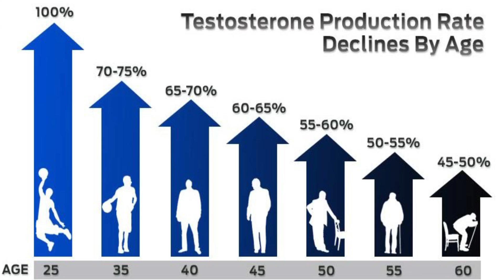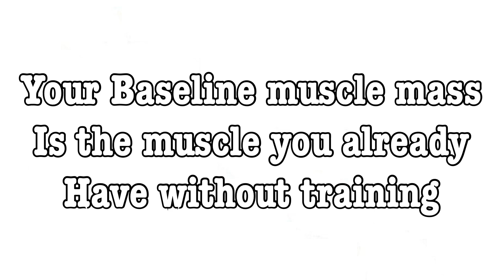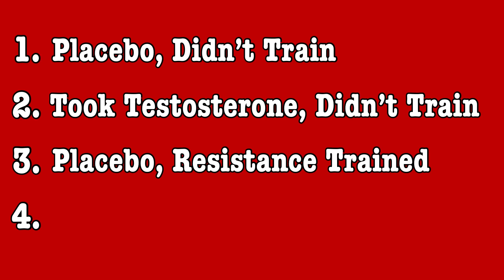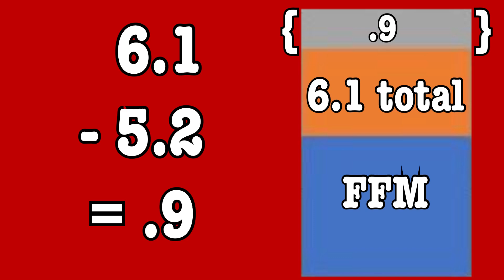How Testosterone Levels Affect Muscle Growth and Fat Loss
Testosterone has the reputation of being the ultimate man hormone. When it comes to muscle growth there is an unquestionable connection. When anabolic steroids are used which includes testosterone, bodybuilders can go from this to this.

But what about improving our testosterone levels naturally? If we were to go from the low end of normal to the high end, would that improve our ability to build muscle? And what about our overall body composition? Will it make it easier for us to lose body fat?

A testosterone level of at least 300 nanograms per deciliter is considered to be the low end of normal with the high end being around 1000. Since they typically say that our testosterone levels decrease with age, could this be the reason we lose muscle mass? And if it is, can we reverse it?

They did a study looking at 252 men between the ages of 18 to 85 and they put them into 4 groups, based on their Testosterone levels. The lowest group had an average T level of 348 with the highest group’s average being 717.

What they found was an increase in lean body mass with each group as the testosterone levels went up. With the biggest difference being in the lower body. The highest testosterone group had 22% more lean mass in the lower body than the lowest group.

Upper body mass wasn’t as significant with only a 5.6 percent improvement from lowest to highest and the second-highest group with an average testosterone level of 589 had the exact same amount of upper body lean mass as the highest group.

There have been numerous studies done where they have used drugs to manipulating T levels including suppressing testosterone to the low end of normal and below.

Now I don’t know where they find these guys who volunteer to have their T levels reduced, but the results support what was found it the first study. Suppressing testosterone production reduced lean body mass.

So far we have established that baseline muscle mass is greater in people with naturally high testosterone levels with it lowering when their testosterone is suppressed.

Still, we have to look at whether or not higher natural levels of testosterone help us to build more muscle than if we were on the low end of normal. We will come back to this, but first, let’s look at the best way we can increase our testosterone naturally and the relationship between body fat and testosterone.

When we make one positive change for our bodies it affects more than just the one area. For example, strength training does more than make us stronger it has been shown to increase testosterone and it aids in losing body fat. Losing excess body fat is the number one thing we can do to boost our testosterone and while this may be difficult to start as we lose body fat our testosterone levels go up and along with strength training increases our muscle and lean body mass, firing up our metabolism aiding in losing fat and making it easier to maintain a lower body fat percentage.

To look at how much-increased testosterone helps us build muscle they did an interesting study back in 1996. Where they took four groups of men. One just took a placebo and didn’t train. The second group took testosterone but didn’t train. The third took a placebo and resistance-trained with the final group taking both testosterone and resistance training.

After 10 weeks the testosterone only group increase their fat-free mass by 3.2 kg and the group that did resistance training alone gained 2 kg. Let’s add up the testosterone only and resistance training only results. So 3.2kgs was the gains of the T only group plus 2kgs from the resistance training only group equaling 5.2 kgs.

The combined group gained 6.1 kgs of fat-free mass, just .9 more then the total of the T only and resistance only groups this small amount is essentially the positive effect this added testosterone had on resistance training. With testosterone levels being around 3 times higher than what would be considered the highest levels we could attain naturally.

So the real advantage of increasing our testosterone naturally is to improve our baseline level of lean body mass add to this resistance training and you can get some pretty impressive results.